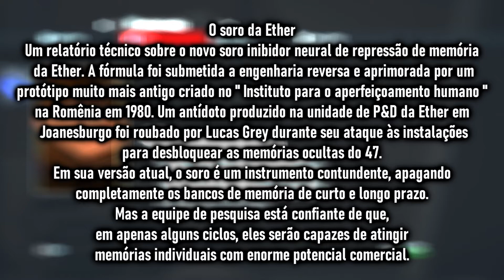Hitman 3 (PT/BR) - Intocável - SA/SO - Dificuldade mestre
Canais Parceiros

0:00 - Introdução do vídeo
1:01 - Preparação e Briefing
5:25 - Missão/Mission
23:37 - Finais
31:10 - Encerramento